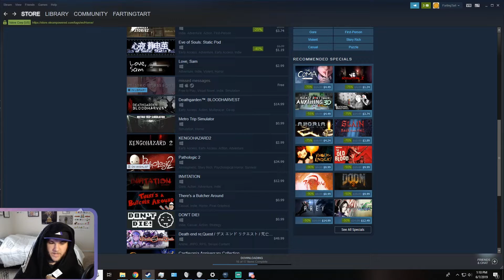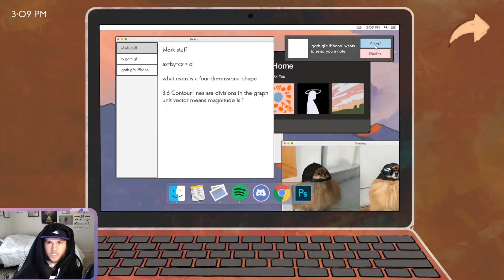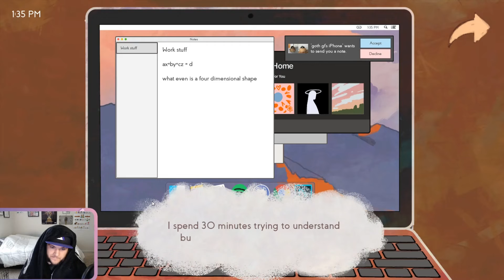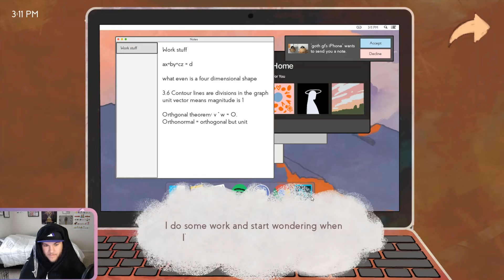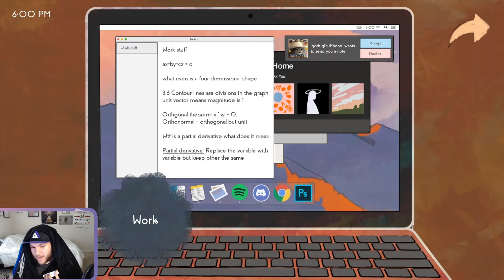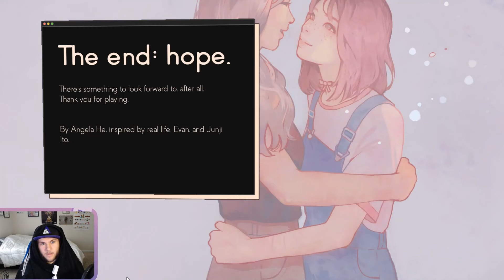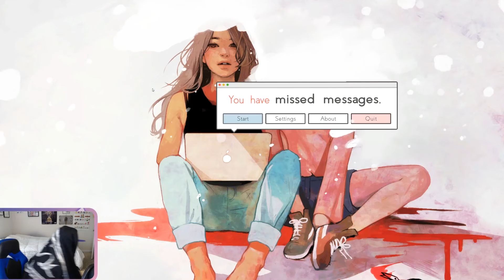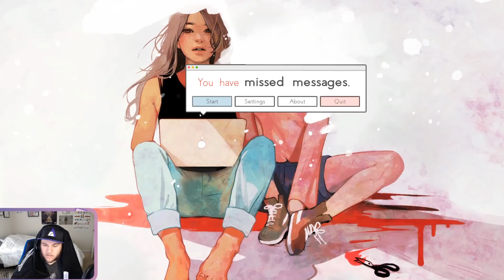Twitch Livestream - missed messages. All Endings (PC Playthrough)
*TRIGGER WARNING* This game deals with the topic of suicide and self-harm. Do NOT watch the video if you are sensitive to these topics.